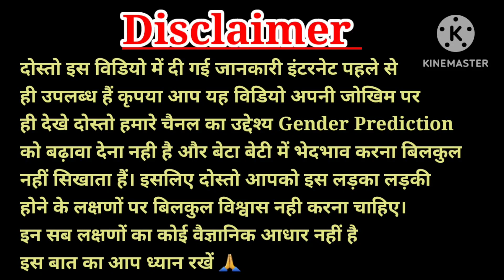🤱 गर्भ में लड़का होने पर 3 महिने में यह लक्षण दिखते हैं, लड़का होने की निशानी, Baby Boy Symptoms😍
Your quires:-
baby bov hone ke lakshan

symptoms during pregnancy in kannada

such as criticism, comments, New Reporting, Teaching,
permitted by copyright.Statute that might otherwise be infringing.The video,song, images and graphics used this video belong

डिस्क्लेमर:

यह वीडियो केवल संबंधित विषयों में दर्शकों की आम जानकारी मो
को बढ़ाने के लिए है! दी गई जानकारी को व्यक्तिगत जीवन में प्रयोग करने
से पहले संबंधित विषय के एक्सपर्ट से परामर्श अति आवश्यक है!यहां दी
गई जानकारी एक्सपर्ट का स्थान नहीं ले सकती है! वीडियो में दी गई
जानकारी को आधार मानते हुए स्वयं की सलाह पर किया गया कार्य प्रयोग
हानिकारक हो सकता है! ऐसी स्थिति में सारी जिम्मेदारी प्रयोग करता की है,
किसी भी प्रकार की जिम्मेदारी चैनल की नहीं होगी तथा किसी भी प्रकार का
लीगल केस मान्य नहीं है